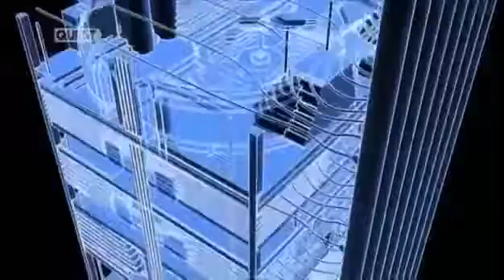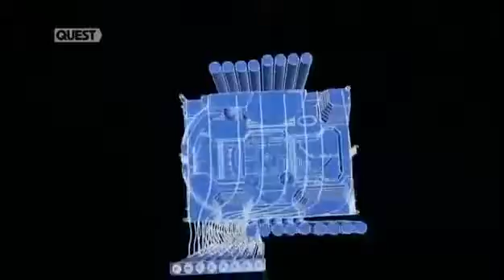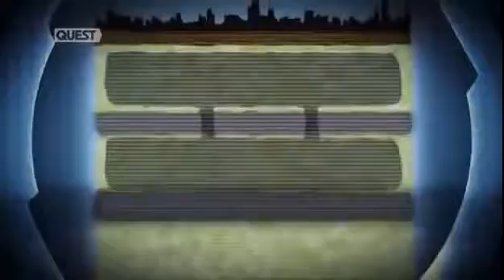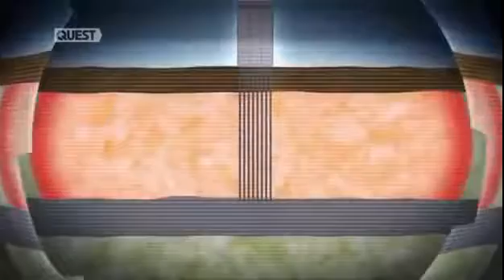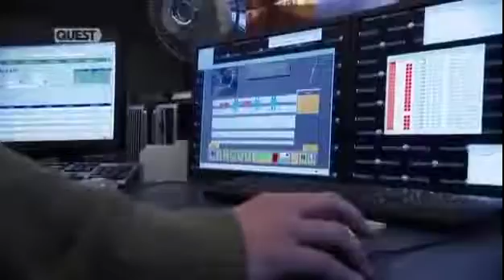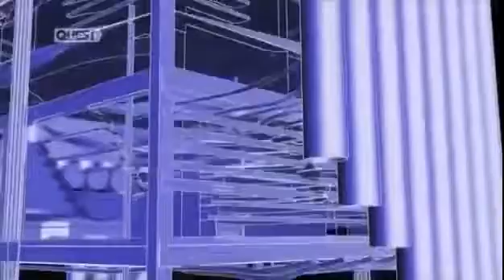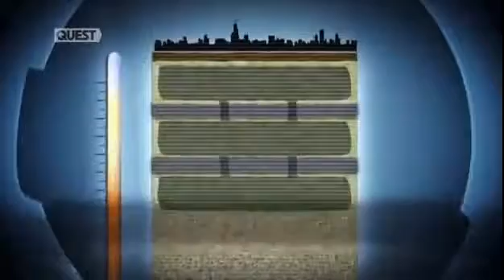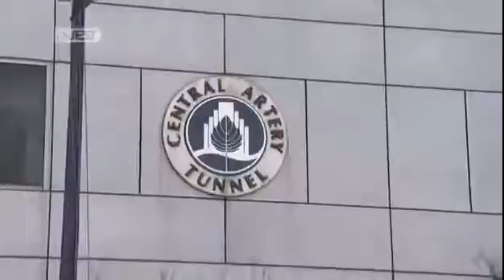Best Documentary 2016 - The World's Most Amazing Underground City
Best Documentary 2016 - The World's Most Amazing Underground City Please Subscriber My Channel : G+ : .

Welcome to Top10Archive! All around the world intricate underground dwellings, businesses, and recreational spaces exist for a myriad of reasons. Whether .